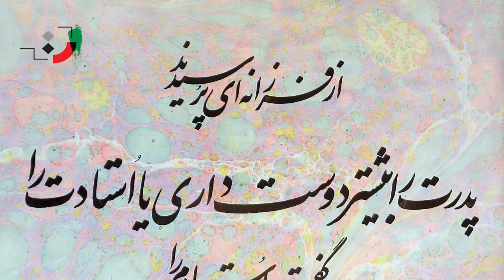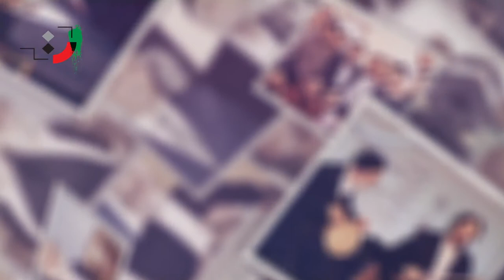Mohammad Esmaili - Part 01 - محمد اسماعیلی - قسمت اول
Mohammad Ismaili with the original name "Mohammad Ali Ismaili Matin" was born on September 25, 1963, in Tehran. In 1330, he was introduced to "Hossein Tehrani" by his uncles Morteza and Mostafa Gorginzadeh. In 1337, he worked in the music groups of the Ministry of Culture and Arts and started collaborating in the national music orchestras and the Tonbak group. After 5 years, he performed national music programs and introduced them to African, Asian, European, and other countries. An American traveled and made plans. From 1343, he taught at the National Conservatory of Music, and in 1345, he became the head of the Tonbak group of the then Ministry of Culture and Arts. In 1343, he became a Tonbak student at the National Conservatory of Music, replacing his teacher.

The style of playing Mohammad Ismaili is the style of Hossein Tehrani. Mohammad Ismaili makes full use of Tombak facilities such as wood and Tonbak grips. Mohammad Ismaili has a long history of solo playing with the orchestra. One of his duels (questions and answers) with Santour Faramarz Payvar is one of them.

In the 1360s, under the leadership of Faramarz Payvar (Santour) and accompanied by Jalil Shahnaz (Tar), Ali Asghar Bahari (Kamancheh), and Mohammad Mousavi (Ney), he formed a group of Iranian music professors and with this group, made several trips to European and Asian countries. And America had. He has a first-class degree in art, equivalent to a doctorate. He has arranged about 15 fantasy pieces on Iranian rhythms, the most famous of which is a piece called Ronma.

The wedding ceremony of "Mohammad Ismaili" was held on Thursday, December 30, 2017, in the presence of a group of artists in Tehran's Vahdat Hall. In this ceremony, which was organized by the "Rad No Andish" cultural institute, "5 decades of effective efforts of Professor Mohammad Ismaili in the field of Iranian music and tombak playing" were appreciated. Playing a short film of Mohammad Ismaili's artistic activities, performing the music group "Ostad Payvar" under the direction of "Saeed Sabet" and singing "Ali Reza Fereydounpour" and performing the group "Tombak Nawazan" led and played by "Mohammad Ismaili" and playing the daf "Ehsan Ghadami "was one of the parts of this ceremony.
Majid Ismaili is the son of Mohammad Ismaili, a cellist, and musician living in Tehran.